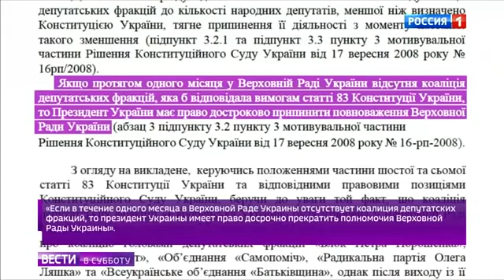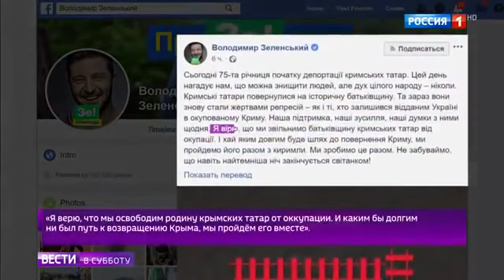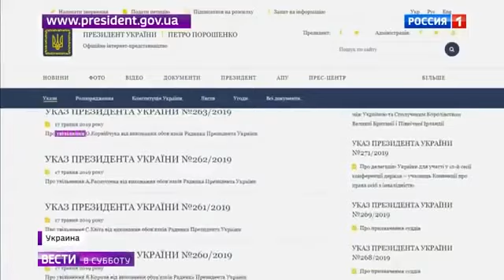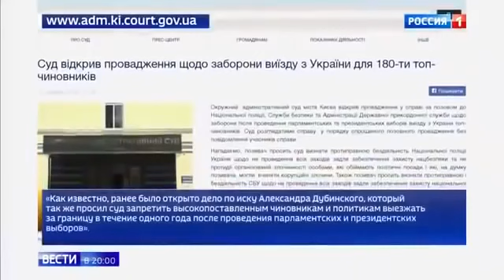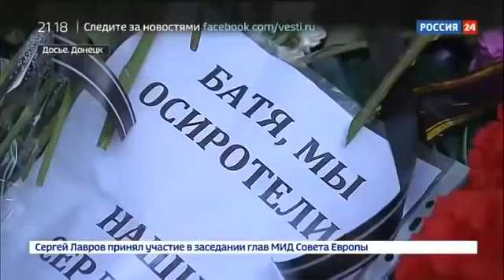Роспуск Рады,Заявления Зеленского,Возвращение Коломойского! Последние новости Украины